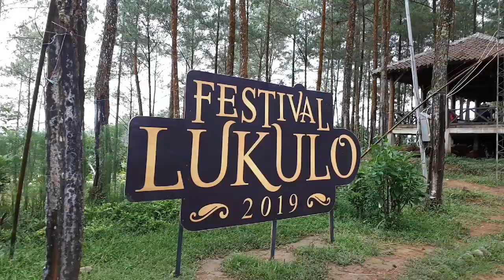Festival Lukulo 2019 - Kesenian Menoreng - Karangsambung